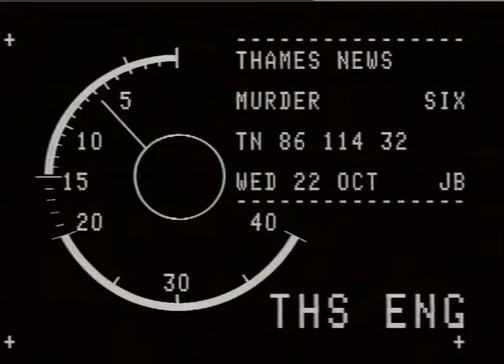McGRANE, ANTHONY - MURDER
THAMES NEWS -23.10.86- MURDER ANTHONY McGRANE - MOTHER DENIES RE-PORTS THAT BOY WAS HOMOSEXUAL PROS